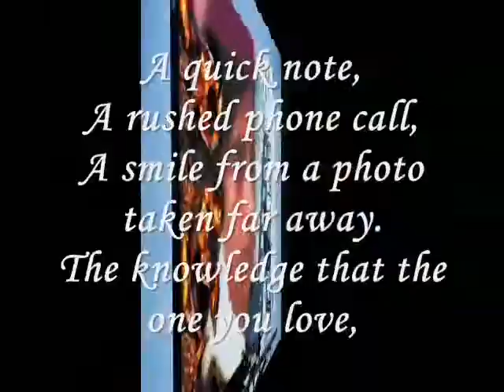The knowledge that the one you love.....miftachul wachyudi yudee.Miftachul Wachyudi (Yudee)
do.
do so
Money is an excellent servant, but the host
very bad.